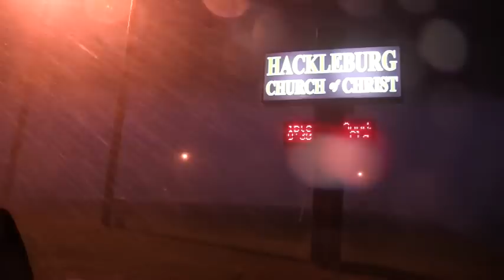4-3-15 Hackleburg, AL Severe Storm *Brett Adair*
Severe storms affected the Hackleburg, Alabama area after dark producing some photogenic lightning strikes, heavy rainfall, and wind.